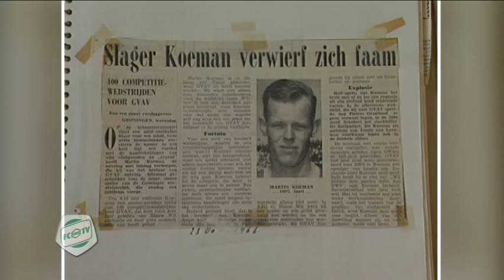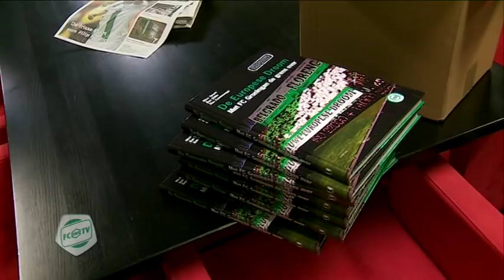Martin Koeman (1938-2013), 50 jaar icoon van GVAV/FC Groningen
Afgelopen woensdag overleed Martin Koeman op 75-jarige leeftijd. FCG TV kijkt terug op de carrière van de clubicoon van de FC. Zo zijn er beelden te zien van de 3-0 overwinning van GVAV in 1964 op het grote Feyenoord. Koeman was in dat duel de maker van de 3-0. In 1966 behaalde Koeman met GVAV een legendarische 1-0 overwinning in Amsterdam op Ajax. Later werd Koeman trainer en hield hij zich ook bezig met de jeugdopleiding van FC Groningen.

In oktober 2011 werd als eerbetoon aan hem en zijn zoons Erwin en Ronald de familie-tribune van Euroborg omgedoopt tot Koeman-tribune. In augustus dit jaar werd Koeman nog in Euroborg gehuldigd voor zijn 75e verjaardag en de 50 jaar dat hij werkzaam was voor de FC. Aan FCG TV liet hij toen weten dat hij zich nog bijna elke dag vol overgave inzette voor zijn FC Groningen.